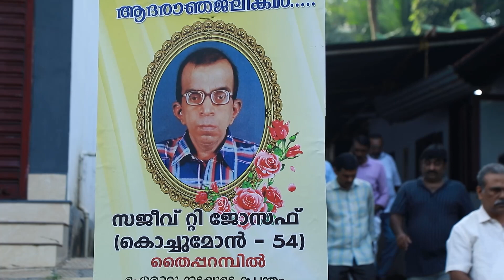Funeral service of Sajeev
GEE GEE VISION, PUTHUPPALLY, MANARCAD.